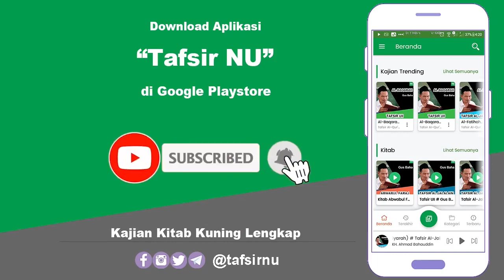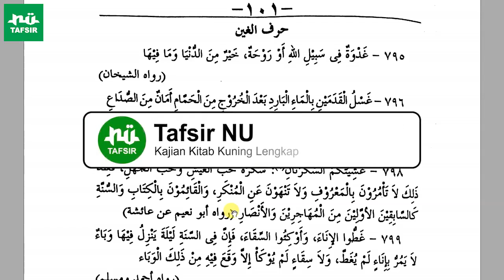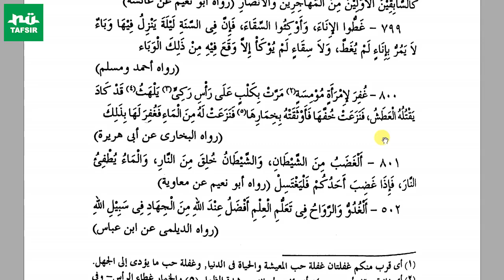Ngaji Kitab Mukhtarul Ahadits # Hadits 795-800 # KH. Ahmad Fahrur Rozi